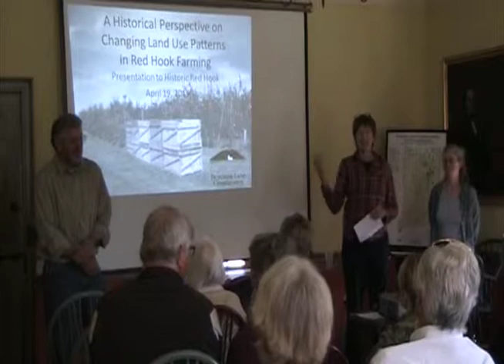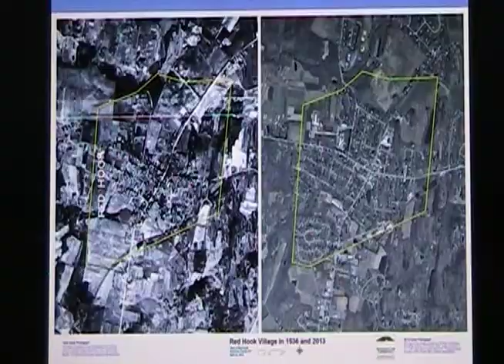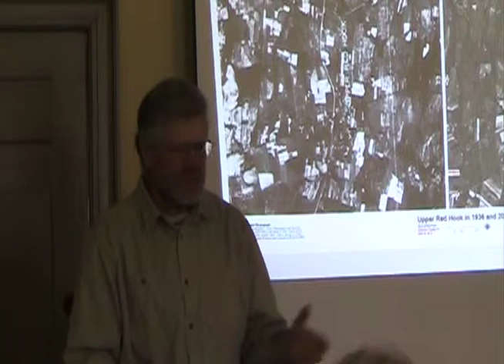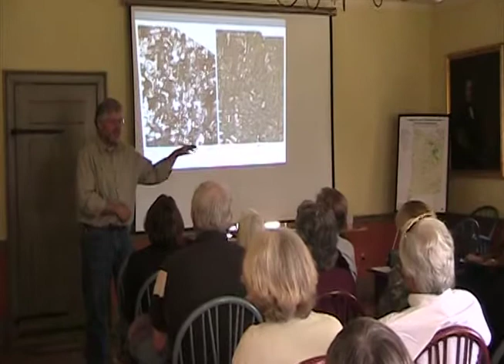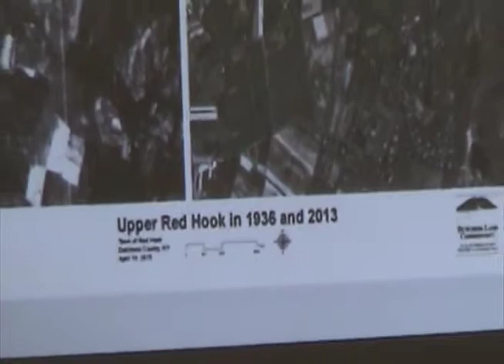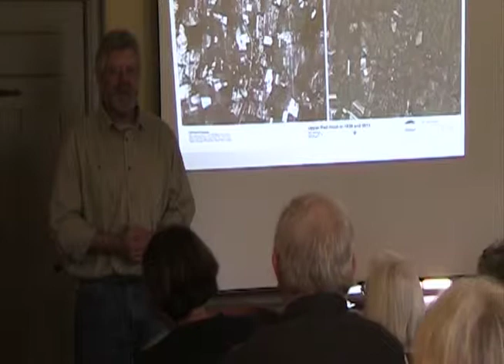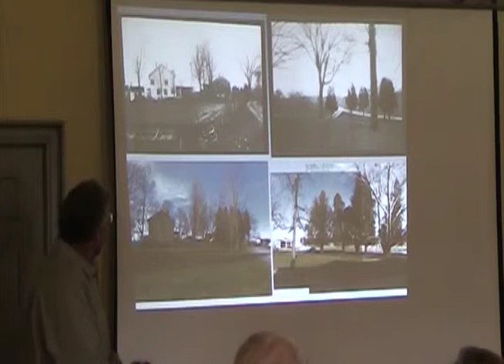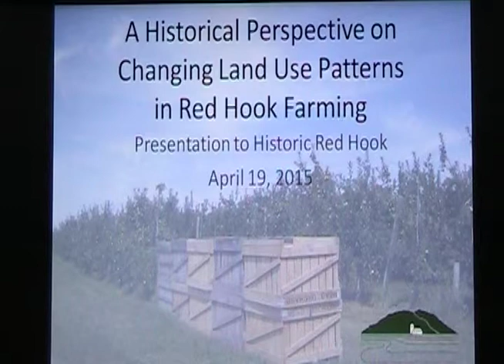Farming Ecology - Historic Red Hook with Chuck Mead and Julie Hart